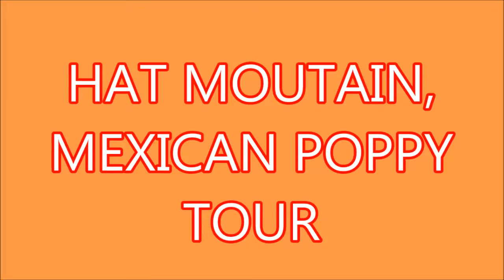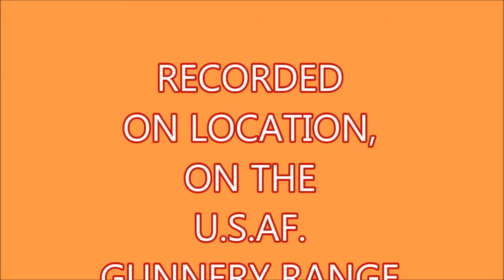Hat Mt Mexican Poppy tour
This video was recorded in March 2017 in the Sonoran desert North of Why, Arizona.